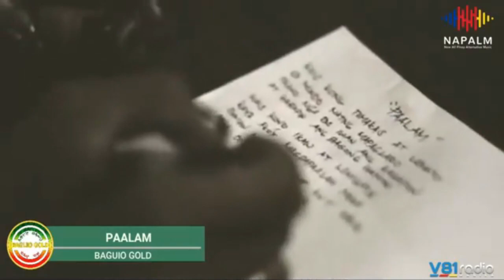New All Pinoy Alternative Music (NAPALM) featuring OWL'S NIGHT Band - Part 1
Tune in this week's episode, as our nocturnal indie alternative rock band Owl's Night joins our alternative revivalist, Charlie Diaz, and our resident rakista, Phardz Moro for an all-out jamming Sunday! We will also feature the songs of JUAN Simpatiko and Baguio GOLD Music on Head2Head this Sunday, January 31, 2021, at 3PM on NAPALM, your New All Pinoy Alternative Music source, only here in V81RadioManila!